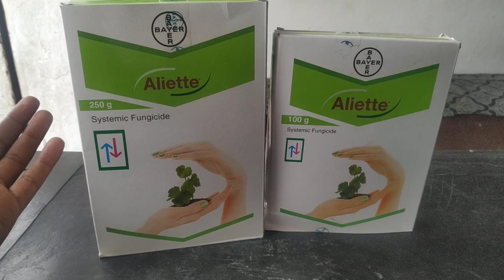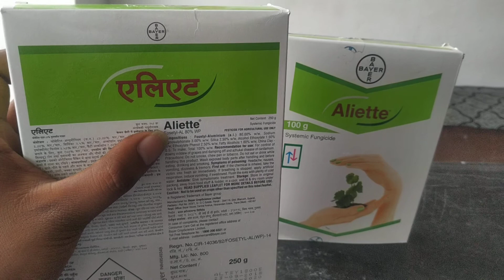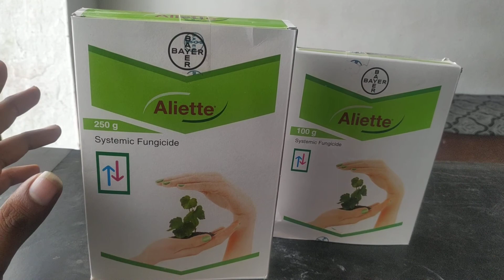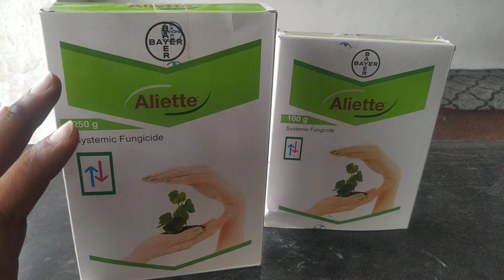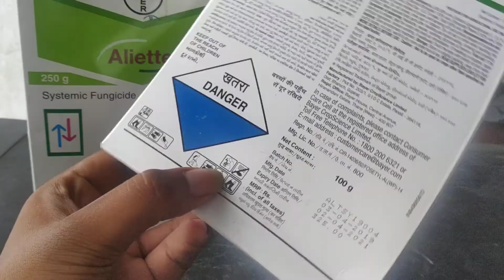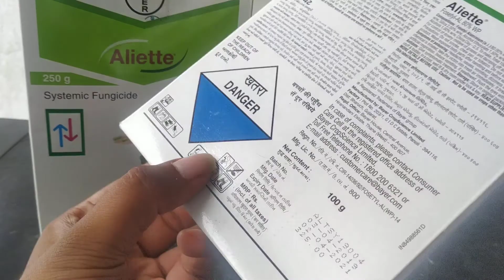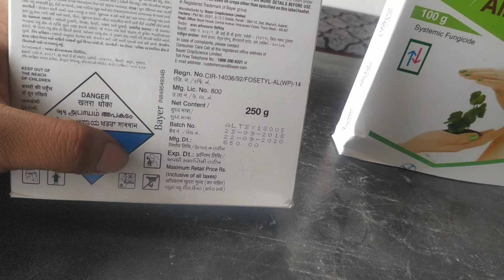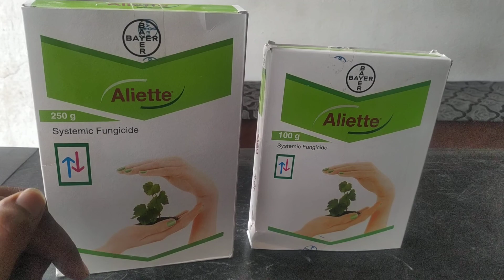Bayer aliette(एलिएट) जड़ गलन का एक मात्र रामबाण उपाय। पूरी जानकारी